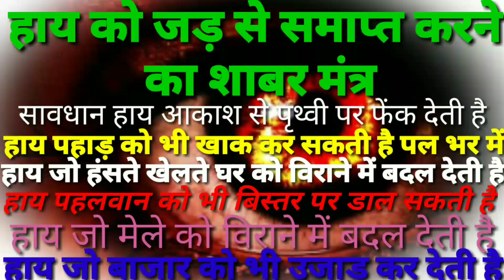हाय_को_जड़-से-समाप्त-करने_का_शाबर_मंत्र_हाय_को_मजाक_में_ना_लें_यह_सब _कुछ _समाप्त _कर_सकती_है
मंत्र
ओम नमो आदेश गुरु को  बजरी बजरी बजर किंवाड बजरी पै बांधों दशों द्वार दशों द्वार को लाघें आत उलट देव वाही को खातं पहली चौकी भैंरू की चौकी पर चौकी रोम रोम की रक्षा करने को  श्री नरसिंह शब्द सांचा पिंड कांचा फुरो मंत्र शिव वाचा
साधनाएं सिखने के लिए हमारे what's app group joinकरने के लिए इन बाक्स में मैसेज करें
नोट यह :- paid है

लुप्त हो रही साधनाएं, तंत्र, मंत्र, ज्योतिष एवं वास्तु शास्त्र, आयुर्वेदिक की अद्भुत जानकारी /शाबर मंत्र /तांत्रिक साधनाएं/तांत्रिक/सिद्धियां/काले जादू टोना से बचने के उपाय/चमत्कारी यंत्र/बिना तोड़ फोड़ वास्तु उपाय/प्राचीन ग्रामीण टोटके  के लिए हमारे चैनल को सब्सक्राइब करें|
callme4 Aap PanditNareshNathJi@CM4
सुख होंगे भरपूर दुख होंगे दूर
ज्योतिष, तंत्र, वास्तु शास्त्र और आयुर्वेद की खास जानकारी
PanditNareshNathJi